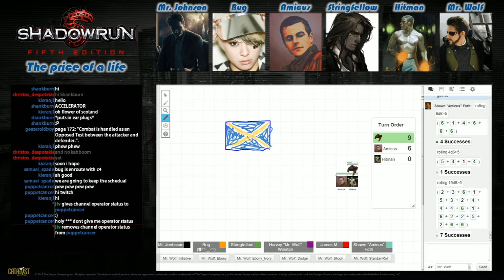Shadowrun 5: The price of a life (Week 8 - Part 5)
Date: 26/10/2013
GM: Max as "Mr. Johnson"
Players: Jasmine as "Bug", Philip as "Amicus", Mauritz as "Stringfellow", James as "Hitman", Chris as "Mr. Wolf"

We play Shadowrun 5th Edition every Saturday at 17:00 CET.